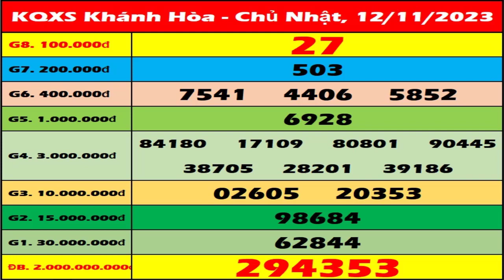Xổ số Khánh Hòa ngày 12 tháng 11 - XSKH - SXKH - XS Khánh Hòa | Xổ số kiến thiết Khánh Hòa hôm nay